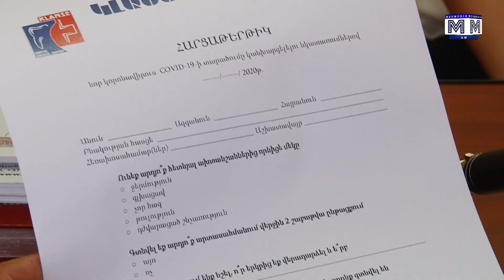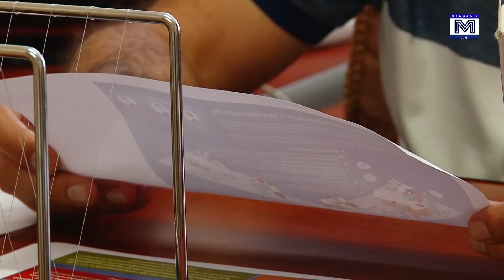Ստամատոլոգիական կլինիկաների գործունեությունը COVID 19-ի պայմաններում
Հայաստանի ստամատոլոգների ասոցացիայի նախագահ Լազար Եսայան MedMedia-ի հետ զրույցում նշեց, որ COVID 19 -ը համավարակով պայամանավորված  ինչպես ցանկացած ոլորտ, այնպես էլ իրենց ոլորտը կրել է վնասներ։